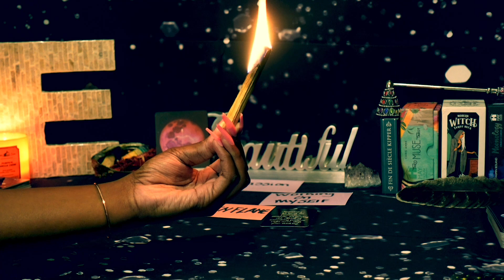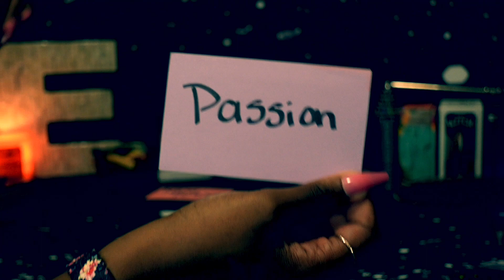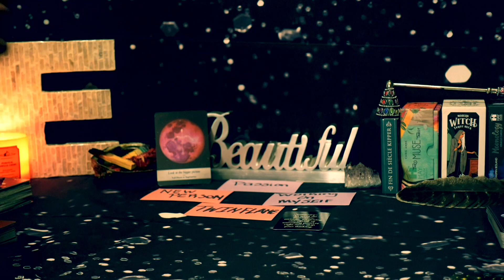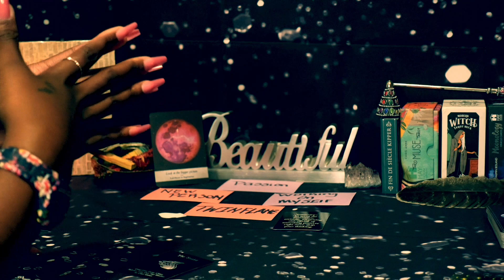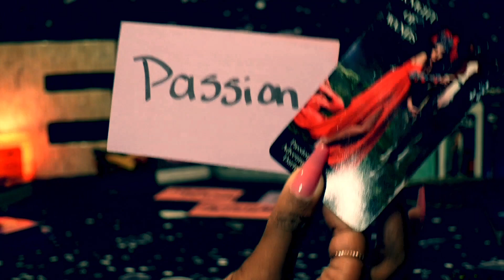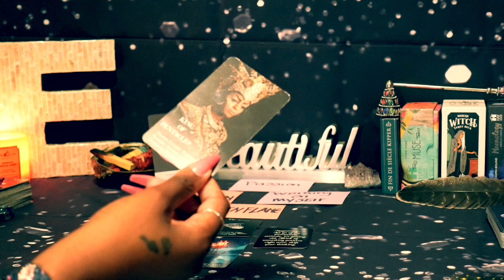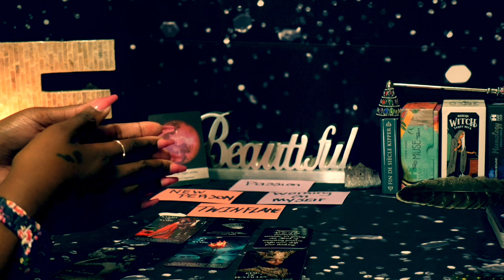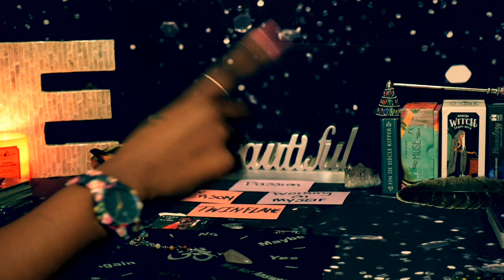PISCES♓️❤️🔥TWIN FLAME🔥✋🏽THIS WILL SHOCK TF OUT OF YOU! 😬BUT...They've had an AWAKENING y'all....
PISCES ALMOST DAILY LOVE READING AUG 2021